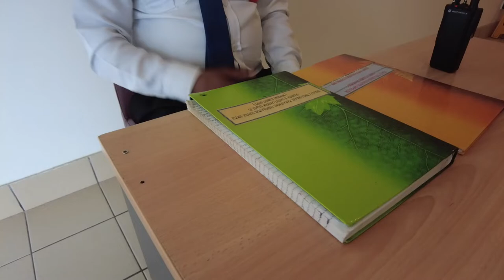DAY #4 My First International Business Tour JAPAN To MALAYSIA || Malaysia Vlog By Sherpa Ngimadawa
My First International Business Tour JAPAN To MALAYSIA DAY Malaysia4 Vlog By Sherpa Ngimadawa.